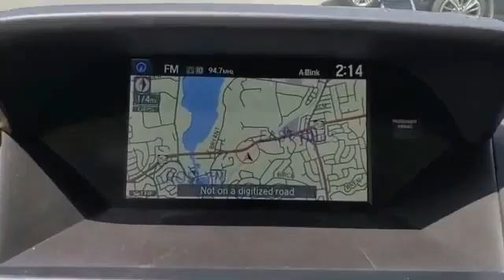Used 2017 Acura RDX w/Technology Pkg Roslyn, East Hills, Greenvale, Westbury, Glen Head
2017 Acura RDX w/Technology Pkg 5J8TB4H50HL021599 Video

This 2017 Acura RDX w/Technology Pkg 5J8TB4H50HL021599 is full of phenomenal features such as: